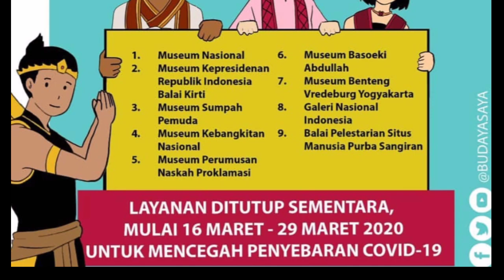Corona effect in heritage-jagasegara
Who telah mencanangkan covid19 sebagai pandemic. Demikian juga pemerintah Indonesia mnyatakan sebagai bencana nasional non alam. Untuk mendukung pecegahan dan penyebaran Covid19 kemdikbud mngambil langkah strategis di dunia wisata termasuk Heritage